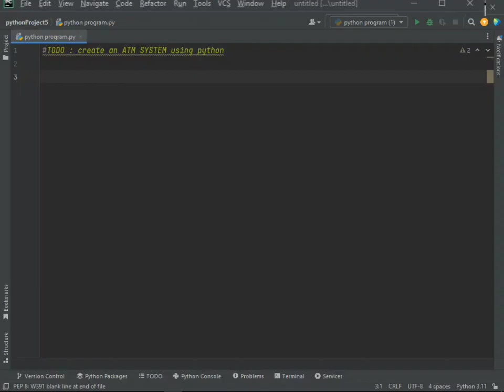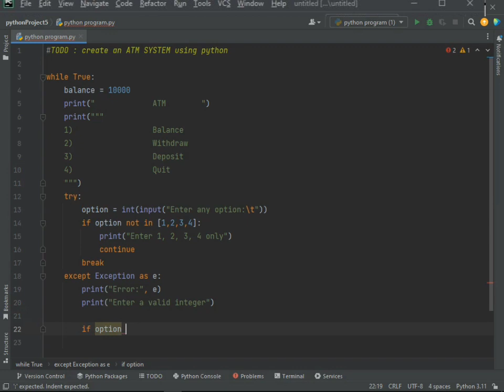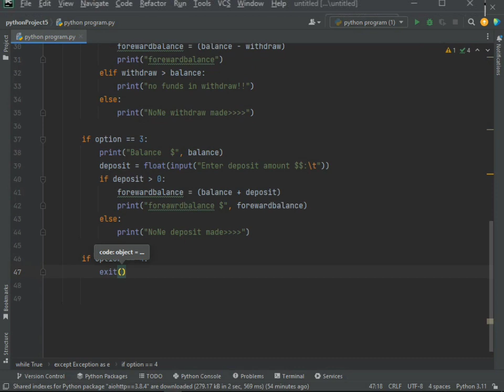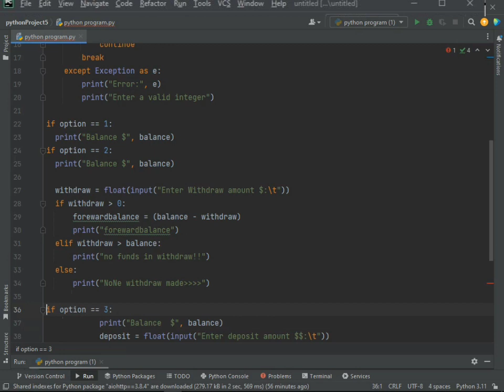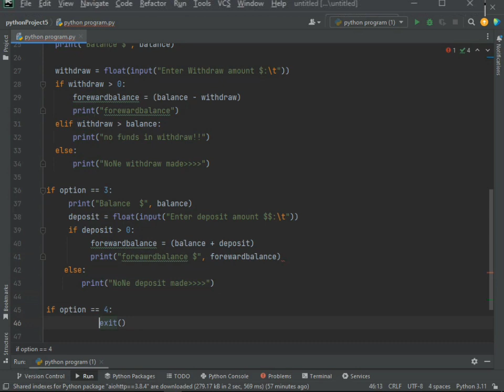Python ATM System: Building an Interactive Automated Teller Machine with Python | Python Tutorial